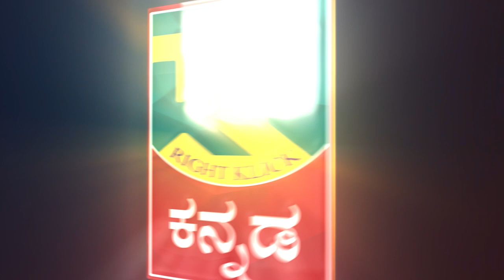ಭಾ ಜ ಪ ದಿಂದ ಬೃಹತ್ ಪ್ರತಿಭಟನಾ ರ್ಯಾಲಿ ....!